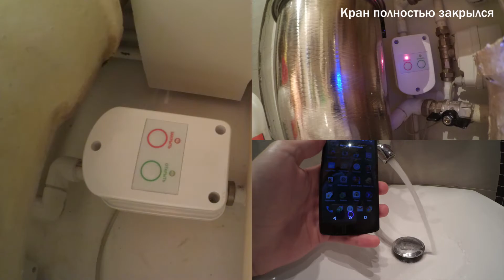Z-Wave - Water heater automatic activation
На случай отключения центрального горячего водоснабжения предусмотрено автоматическое включение нагревателя и подача к нему холодной воды.

Все три крана Gidrolock Winner подключены к источнику постоянного тока напряжением 5 В.

Краны управляются с помощью Z-Wave реле Fibaro FGS-221:
- ко входу реле (IN) подключены GND-контакты кранов.
- к первому выходу реле (O1) подключены FUN-контакты двух кранов, отвечающих за подачу холодной воды от общего стояка к нагревателю и отводу нагретой воды от него.
- ко второму выходу реле (O2) подключен FUN-контакт крана, перекрывающего подачу горячей воды от общего стояка.

Алгоритм переключения на нагреватель:
1. Открытие кранов контура нагревателя для подачи холодной и отвода нагретой воды.
2. Через 5 секунд происходит закрытие крана горячей воды от общего стояка.
3. Еще через 5 секунд включается нагреватель. К этому моменту в него уже поступила холодная вода. Это не даст ТЭНу перегреться.
4. Отправка push-уведомления на смартфон.

Алгоритм обратного переключения на общий стояк:
1. Выключается нагреватель.
2. Одновременно закрываются краны подачи и отвода воды.
3. После полного закрытия этих кранов открывается кран подачи горячей воды из общего стояка. Задержка исключает появление избыточного давления на выходе и внутри нагревателя.
4. Отправка push-уведомления на смартфон.